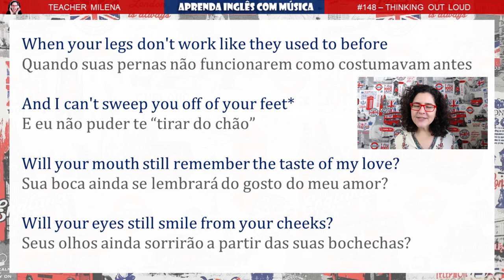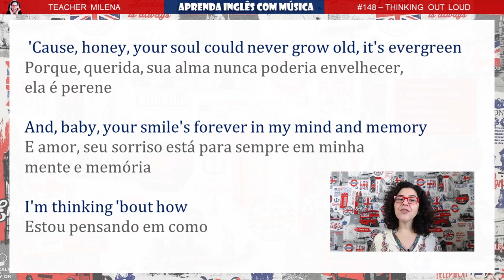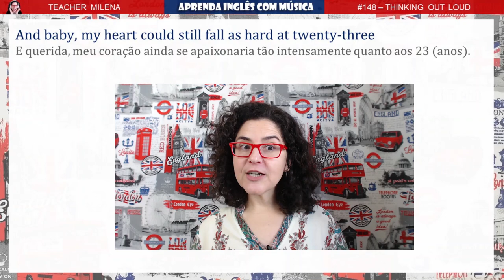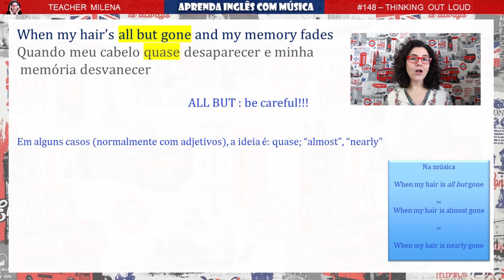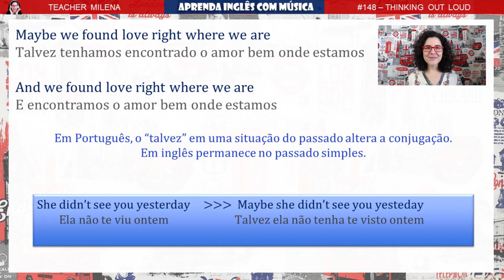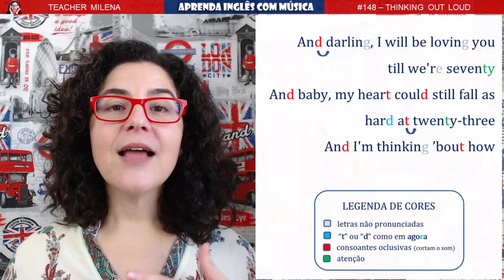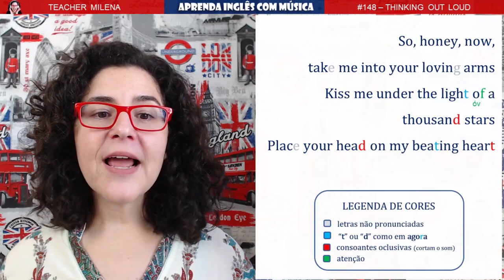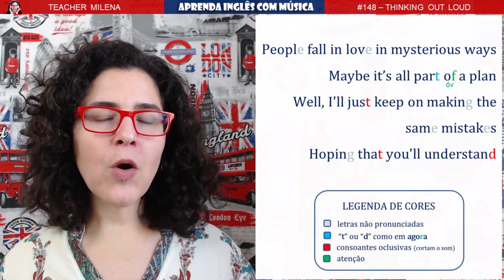Thinking Out Loud - Ed Sheeran | Aprenda Inglês com música by Teacher Milena #148 (S8E01)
Uhu!! Estamos de volta com a 8ª temporada da série "Aprenda Inglês com música" ! 🎵🎵

Esta é uma aula de inglês completa, com a compreensão da letra da música, estudo de estruturas do inglês presentes na canção e dicas de pronúncia passo a passo para você aprender a cantar!

👉 VOCÊ PODE APOIAR ESTE PROJETO GRATUITO DE EDUCAÇÃO!

🔴 TEACHER MILENA FLIX  (para alunos a partir do intermediário)

Quer ver as temporadas anteriores? Basta navegar pelas playlists do canal :)

Fonte: LyricFind
Compositores: Amy Wadge / Edward Christopher Sheeran
Letras de Thinking Out Loud © Sony/ATV Music Publishing LLC, Bucks Music Group